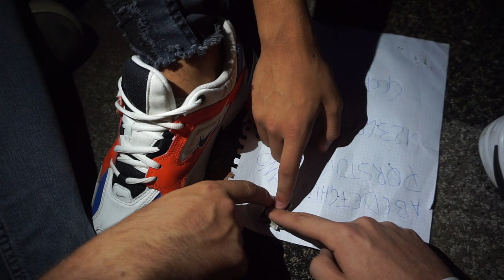PROVIAMO LA TAVOLA OUIJA IN UNA FABBRICA ABBANDONATA *svenuto*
►PROGRAMMAZIONE VIDEO:
LUNEDI: 3.:00PM
MERCOLEDI: 3:00PM
VENERDI: 3:00PM

►EDITING: SIMONE SCARDOVI & SIMONE GARGIULI